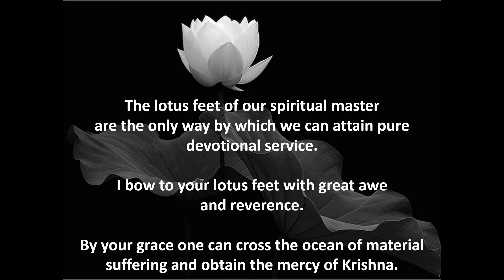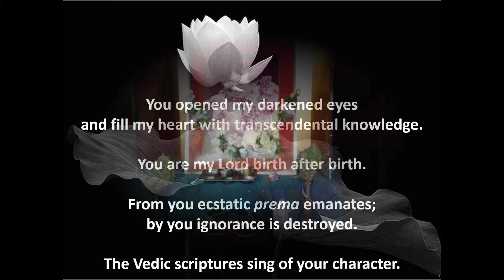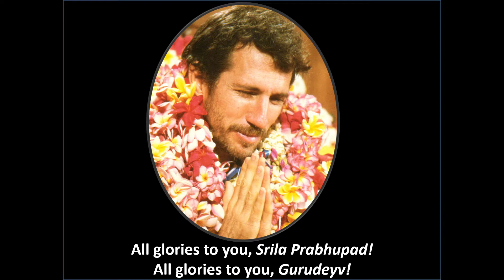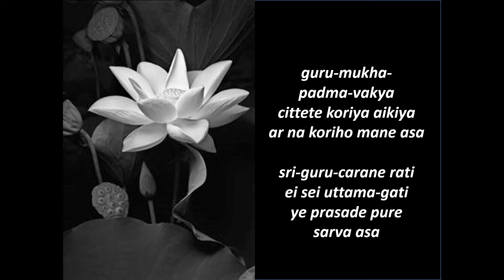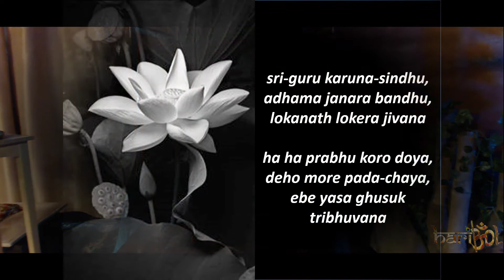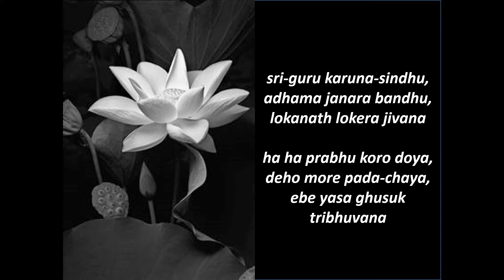Guru Puja Live Monday, 20 April 2020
Guru Puja Live